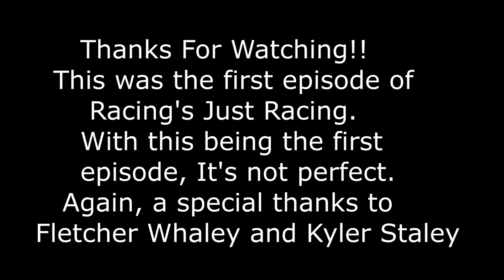Racing's Just Racing Episode 1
Huge Thanks to Fletcher Whaley and Kyler Staley. This could not have been made without them. This was opening night for the 70th Bowman Gray Stadium Season.

LOST AND ABANDONED!!!
Please join My Step Dad and I as We Explore What Society Forgets!!
Editing Software- Sony Vegas Movie Studio 13 Platinum